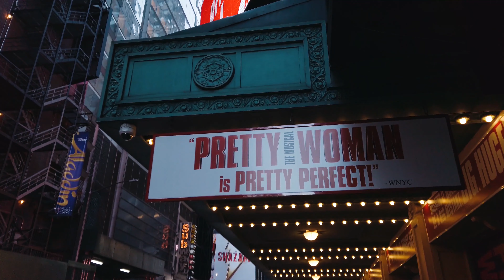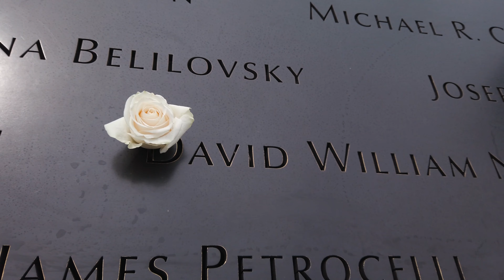Dji Osmo Pocket - New York City - Cinematic Travel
Cinematic video using the DJI Osmo Pocket!
1:15 - Cool hyperlapse part :D

Gear Used:
DJI Osmo Pocket

Shot in NYC: The Vessel, Brooklyn Bridge, Central Park, TimeSquare.. Some shots were in lowlight.

My Gear -
Lowepro Protactic BP 450 AW II
Sony a6500
Sigma 30mm 1.4
Sigma 16mm 1.4
Sony 55mm 1.8
Zhiyun Weebill S
Aputure 120D
DJI Osmo Pocket

The name is Allen
Phototaker & Videomaker
Camera: DJI OSMO POCKET
Program: Primere pro CC 2018